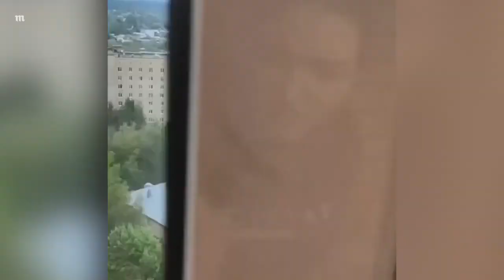The Best Of Sergiev Posad In Moscow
Лучшее в Сергиевом Посаде в Москве
В результате взрыва пострадали десятки человек, в сотнях квартир вокруг были выбиты окна. Лучшее в Сергиевом Посаде в Москве

Ангар, где хранилась пиротехника, был полностью разрушен
В Сергиевом Посаде, Россия, на территории завода произошел взрыв, в результате которого погибла женщина и более 50 человек получили ранения

As a result of the explosion, dozens of people were injured, windows were broken in hundreds of apartments around. The Best Of Sergiev Posad In Moscow

The hangar where the pyrotechnics were stored was completely destroyed
In Sergiev Posad, Russia, an explosion occurred on the territory of a factory, as a result of which a woman was killed and more than 50 people were injured.